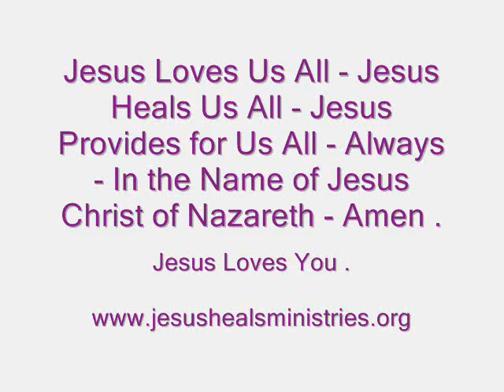The Blessing of Our Father Abraham Upon Us All - Indians in India - In Jesus Name - Amen .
The Blessing of Our Father Abraham Upon Us All - Indians in India - and People Around The World - In Jesus Name - Amen .

Deuteronomy 28 : 1 to 13 -

1 And It Shall Come to Pass, If Thou Shalt Hearken Diligently Unto the Voice of the LORD Thy God ( Jehovah Jesus Holy Spirit ), to Observe and to Do All His Commandments Which I Command Thee This Day, that the LORD thy God ( Jehovah Jesus Holy Spirit ) Will Set Thee On High Above All Nations of the Earth:

2 And All These Blessings Shall Come On Thee, and Overtake Thee, If Thou Shalt Hearken Unto The Voice of the LORD Thy God ( Jehovah Jesus Holy Spirit ).

3 Blessed Shalt Thou Be in The City, and Blessed Shalt Thou Be in The Field.

4 Blessed Shall Be The Fruit of Thy Body, and The Fruit of Thy Ground, and The Fruit of Thy Cattle, The Increase of Thy Kine, and The Flocks of Thy Sheep.

5 Blessed Shall Be Thy Basket and Thy Store.

6 Blessed Shalt Thou Be When Thou Comest In, and Blessed Shalt Thou Be When Thou Goest Out.

7 The LORD ( Jehovah Jesus Holy Spirit ) Shall Cause Thine Enemies That Rise Up Against Thee to be Smitten Before Thy Face: They Shall Come Out Against Thee One Way, and Flee Before Thee Seven Ways.

8 The LORD ( Jehovah Jesus Holy Spirit ) Shall Command The Blessing Upon Thee in Thy Storehouses, and in All That Thou Settest Thine Hand Unto; and He Shall Bless Thee in The Land Which the LORD Thy God ( Jehovah Jesus Holy Spirit ) Giveth Thee.

9 The LORD ( Jehovah Jesus Holy Spirit ) Shall Establish Thee An Holy People Unto Himself, as He Hath Sworn Unto Thee, If Thou Shalt Keep The Commandments of the LORD thy God ( Jehovah Jesus Holy Spirit ), and Walk in His Ways.

10 And All People of the Earth Shall See That Thou Art Called by the Name of the LORD ( Jehovah - Jesus - Holy Spirit ) ; and They Shall Be Afraid of Thee.

11 And the LORD ( Jehovah Jesus Holy Spirit ) Shall Make Thee Plenteous in Goods, in the Fruit of Thy Body, and in the Fruit of Thy Cattle, and in the Fruit of Thy Ground, in the Land Which the LORD ( Jehovah Jesus Holy Spirit ) Sware Unto Thy Fathers to Give Thee.

12 The LORD ( Jehovah Jesus Holy Spirit ) Shall Open Unto Thee His Good Treasure, the Heaven to Give the Rain unto Thy Land in His Season, and to Bless All the Work of Thine Hand: and Thou Shalt Lend Unto Many Nations, and Thou Shalt Not Borrow.

13 And the LORD ( Jehovah Jesus Holy Spirit ) Shall Make Thee The Head, and Not the Tail; And Thou Shalt Be Above Only, And Thou Shalt Not Be Beneath; If That Thou Hearken Unto The Commandments of the LORD Thy God ( Jehovah Jesus Holy Spirit ), Which I Command Thee This Day, To Observe and to Do Them:

Galatians 3 : 13 and 14

13 Christ Jesus Hath Redeemed Us  All From The Curse of The Law, Being Made A Curse For Us: For it is Written, Cursed is Every One That Hangeth On A Tree:

14 That the Blessing of Our Father of Faith - Abraham - Might Come Upon the Gentiles ( The Indians in India ) and People All Around the World - In Jesus Christ; That We Might Receive The Promise of the Holy Spirit Through Faith in the Name of Jesus Christ of Nazareth.